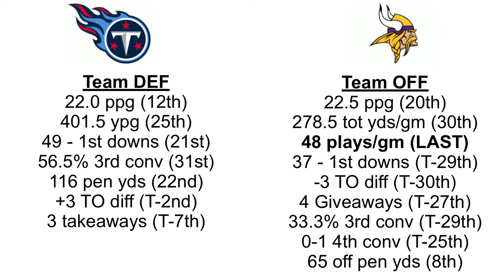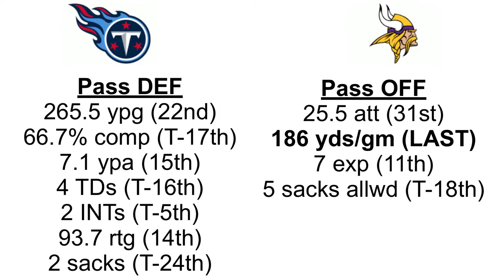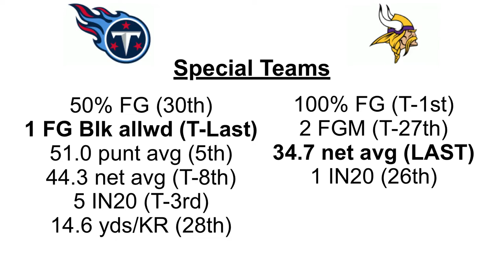TitanUp 2day (S:2 E:15) Tennessee Titans vs Minnesota Vikings Preview - NFL Week 3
TitanUp 2day previews the NFL week 3 matchup; Tennessee Titans vs Minnesota Vikings in detail leading up to Sunday's matchup to see if the Titans can go 3-0.